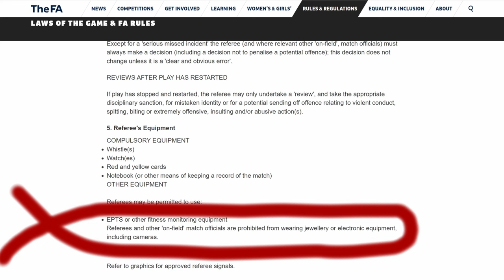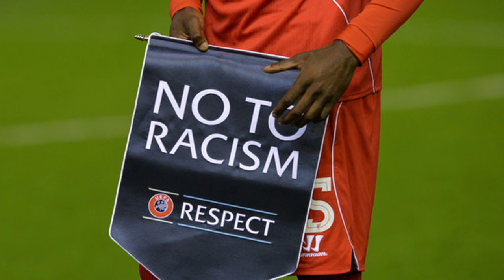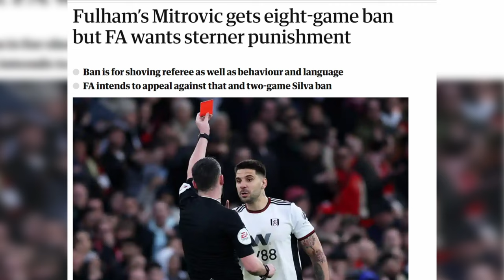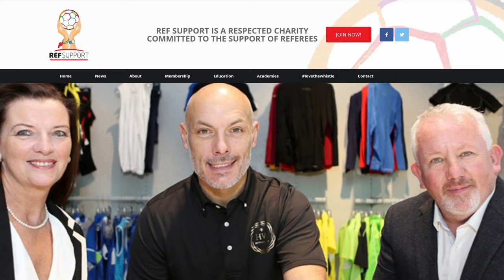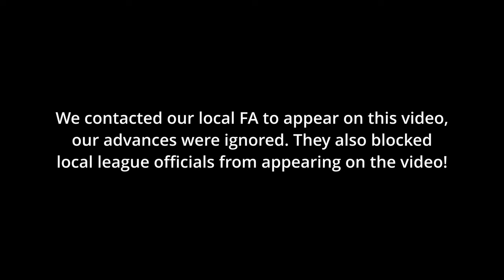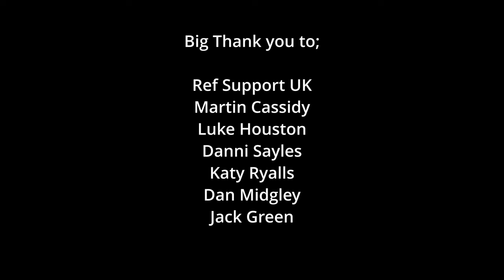NoRefNoGame - A Grassroots Story!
Referee numbers at grassroots level are at an all time low. This documentary looks at why and what can be done to resolve the problem! Get ready for some heart-breaking stories and first hand accounts of the abuse currently being faced by grassroots referees.

Throughout the film we speak to club officials, referees and a special appearance from the CEO of RefSupport UK - Martin Cassidy. This is not to be missed, its raw and wears it heart on its sleeve.

Its time to protect & respect!